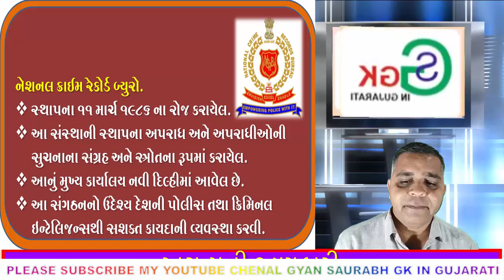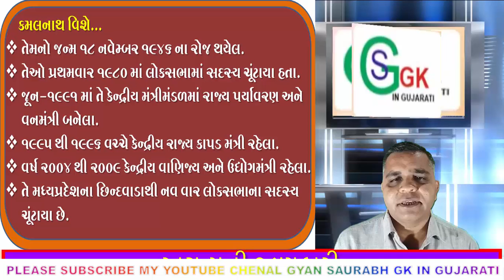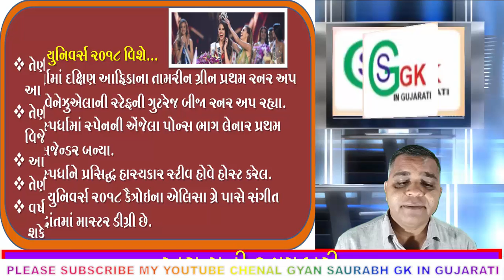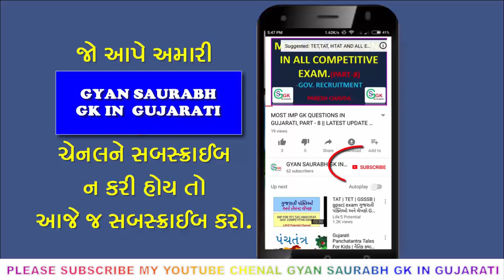CURRENT TOPIC 18/12/2018//LATEST UPDATE2018//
CURRENT TOPIC 18/12/2018

BEST GUJARATI VIDEO